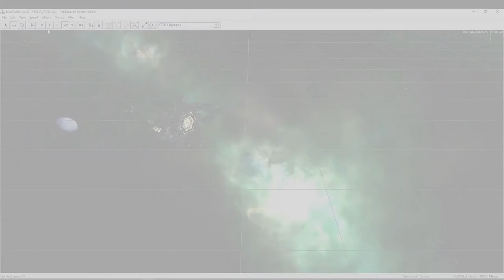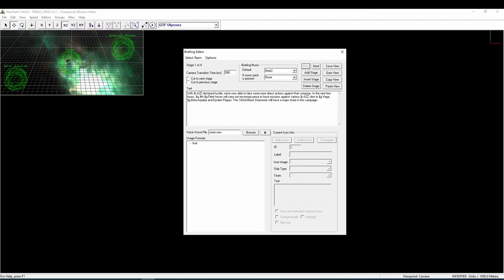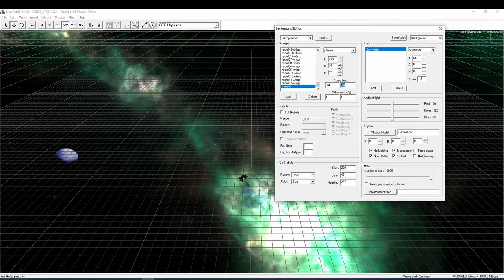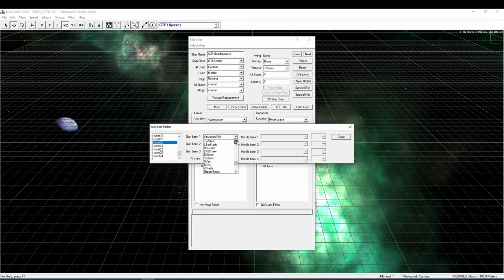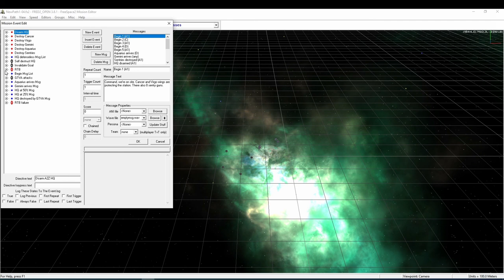[FSO] Fred Tutorial Part 2: Polishing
Part 1 of the tutorial gave us a barebone mission that should be playable - in theory at least. Now it's time to flesh it out and polish it, so it can really be considered a complete experience.